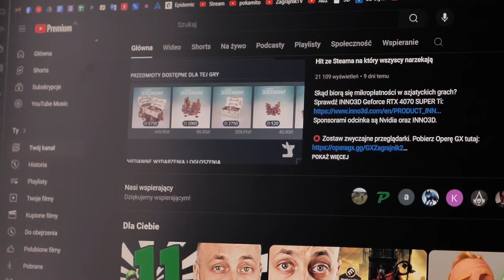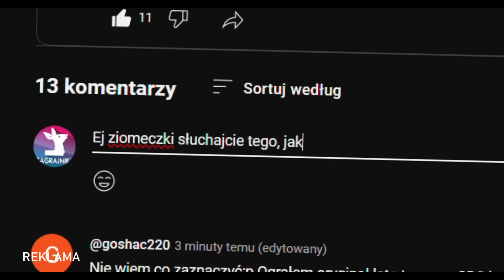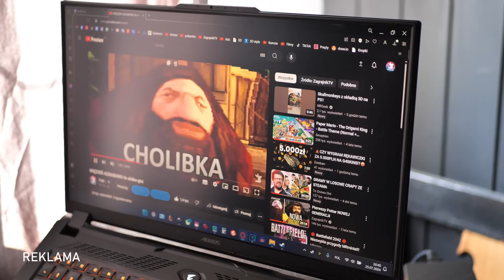Star Wars OUTLAWS: 6 plusów i 4 minusy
Grałem już w Star Wars Outlaws i oto moje wrażenia!
⭕ Zostaw zwyczajne przeglądarki. Pobierz Operę GX tutaj
⭕ Zagrajnik jest ambasadorem Opery - płatna współpraca.

👉Codziennie nowe relacje na Instagramie!

0:00 - Wstęp
1:54 - 6 plusów
12:38 - Opera GX
14:13 - Czasami bywa brzydko
14:50 - 4 wady
18:19 - Podziękowanie dla Patronów

Mój główny monitor to AOC AGON PRO AG344UXM
Dodatkowy to AOC AGON PRO AG275QXL
Klawiatura: Corsair K70 LUX RGB
Myszka: Corsair M65 Pro RGB
Słuchawki: Corsair Void Pro RGB

Laptop:
i7-9750H
16 GB RAM